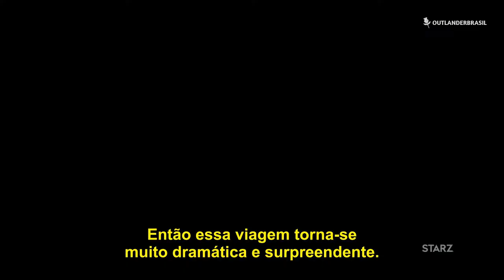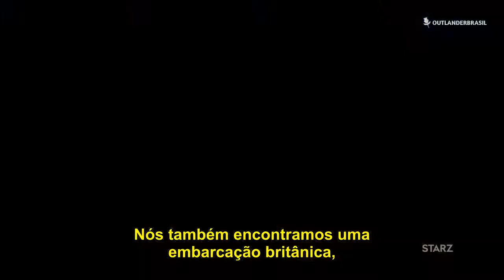Outlander A Viagem.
Facebook.com/outlanderbrasil